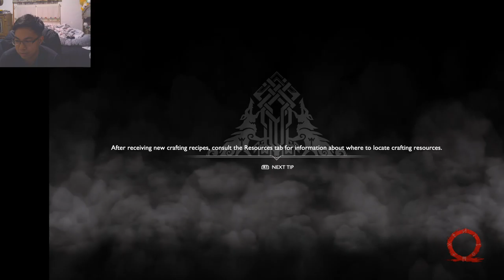God of War Full Playthrough Part 7